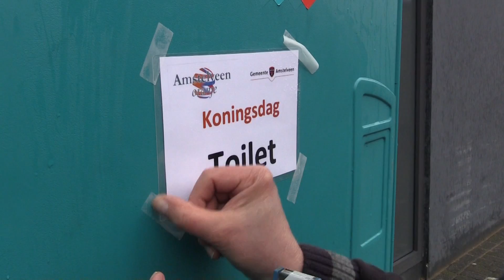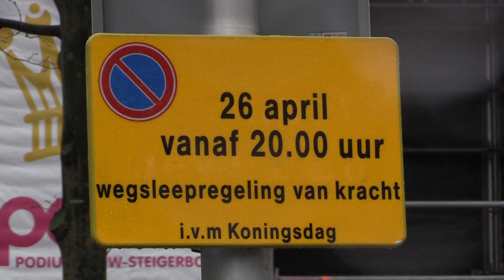Voorbereidingen Koningsdag Amstelveen Oranje